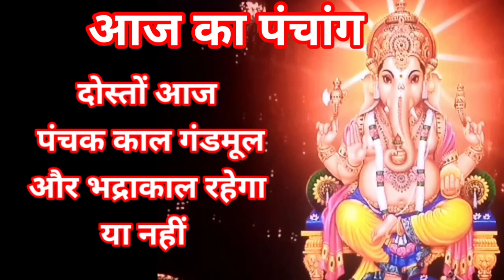Aaj ka panchang गुरुवार 18 january 2024 पंचांग l आज की तिथि शुभ मुहूर्त,राहुकाल thursday ka panchang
Aaj ka panchang गुरुवार 18 january 2024 पंचांग l आज की तिथि l शुभ मुहूर्त,राहुकाल thursday ka panchang

Yours Queries :–

आज का पंचांग आज की तिथि आज का चौघाड़िया thursday 18 january 2024 आज का शुभ समय आज का शुभ मुहूर्त आज का नक्षत्र समय आज का राहुकाल समय आज का ग्रह गोचर आज सूर्योदय समय आज सूर्यास्त समय आज चन्द्रोदय समय आज चन्द्रास्त समय आज की तिथि आज दिनांक मास पक्ष अयन ऋतु विक्रम संवत शाके संवत आज का  योग आज करण आज का ग्रह विचार आज सूर्योदय कालीन नक्षत्र आज का शुभ महूर्त अभिजीत मुहूर्त विजय मुहूर्त गोधूलि मुहूर्त निशिता मुहूर्त ब्रह्म मुहूर्त राहुकाल दिशाशूल आज का पंचक काल दिन का चौघड़िया मुहूर्त रात का चौघड़िया मुहूर्त राहुकाल आज का गुलिक काल आज यमगंड समय दुमूर्त समय वर्ज्य काल भद्रा काल विछून्डो समय काल दिन और रात का चौघड़िया मुहूर्तक्या रहेगा,आज सूर्य चांद कब निकलेगा
aaj ka panchang 18 january 2024
aaj ka panchang 2024
aaj ka panchang kya hai
aaj ka panchang bataiye 18 january 2024
aaj ka panchang batao 18 january 2024
aaj ka panchang bataen 18 january 2024
aaj ka shubh panchang 18 january 2024
panchang aaj ka 18 january 2024
aaj ka choughdiya 18 january 2024
aaj ka shubh samay 18 january 2024
aaj ka shubh muhurat 18 january 2024
aaj ka abhijeet muhurat 18 january 2024
aaj ki tithi 18 january 2024
aaj ka panchak kal 18 january 2024